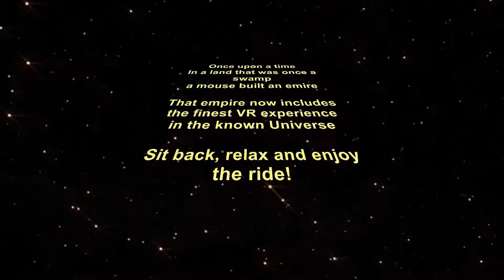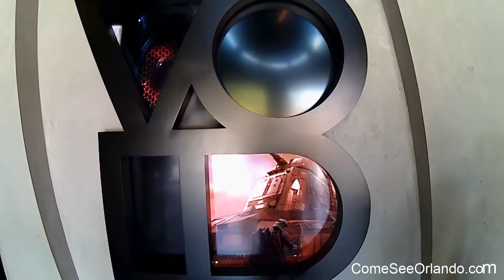The Void at Disney Springs Star Wars - Secrets Of The Empire - Virtual Reality Experience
The void is considered one of the premier virtual reality experiences. They did not fail to deliver! On this visit we did the Star Wars - Secrets Of The Empire mission and it was absolutely amazing.